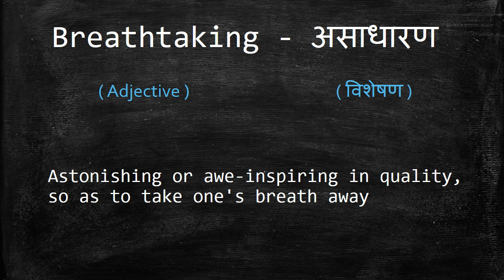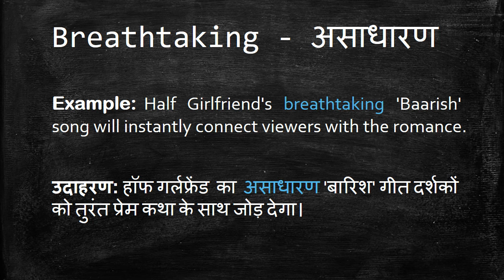Meaning of Breathtaking in Hindi - HinKhoj Dictionary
Breathtaking means spectacular, wonderful and awesome.
We choose this word as Word of the day with sentence example -Half Girlfriend's breathtaking 'Baarish' song will instantly connect viewers with the romance. Here Breathtaking is used as an adjective. To find more meaning and word details